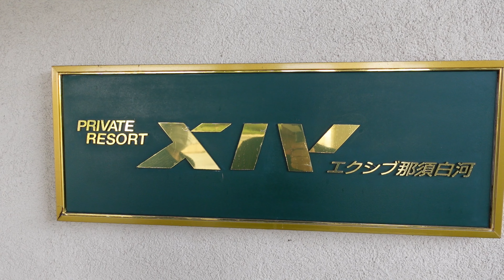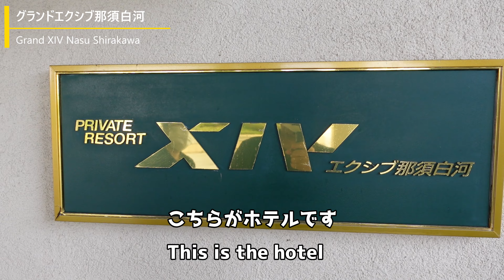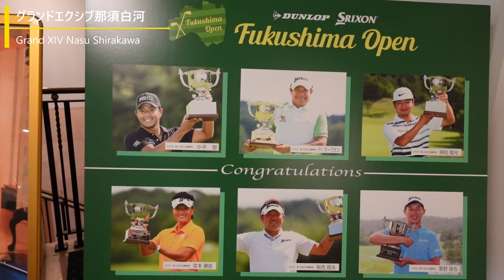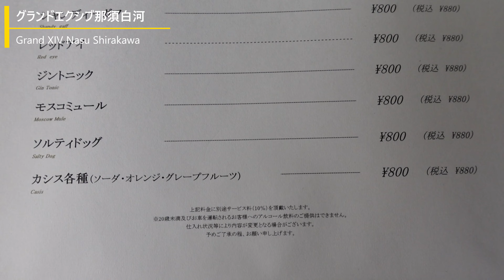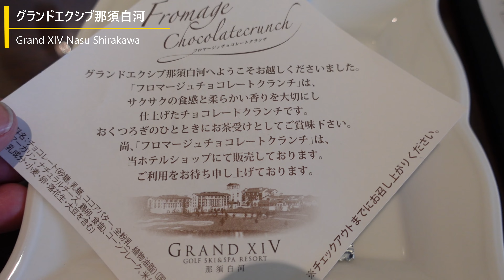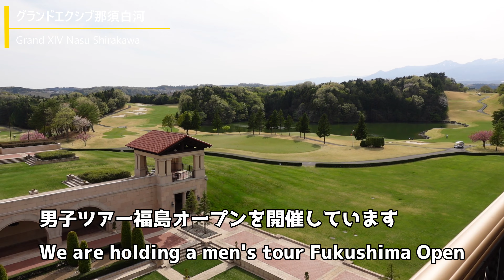【ホテル】男子プロゴルフツアーコースが目の前グランドエクシブ那須白河 Grand XIV Nasu Shirakawa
If you scroll down, there is also an English explanation.
Cの至福ご視聴いただきありがとうございます。
至福の時間をお届けできれば幸いです。
皆さんの至福もコメント欄から教えてください。

那須連山の麓に広がる壮大なリゾート
グランドエクシブ那須白河
豊かな自然に縁取られた、古き良き時代の面影。
果てしなく広がる自然が、｢グランドエクシブ那須白河｣の
クラシカルな美しさをさらに際立たせます。

〒961-8091 福島県西白河郡西郷村大字熊倉字雀子山3
[TEL]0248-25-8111　　[開業日] 2005（H17）年04月15日
ホテル概要 建物/地上4階・地下1階
客室/52室（ スーパースイートグレード 5室、 スイートグレード 3室、 ラージグレード 28室、
スタンダードグレード 16室）
レストラン 日本料理 花木鳥、 フランス料理 オークヴィル、 フランス料理 鉄板焼、 オールデイズレストラン オーガスタ、 ラウンジ ミルウォーキー、 バー ボストン
付帯施設 グランディ那須白河 ゴルフクラブ、 グランディ羽鳥湖スキーリゾート、 テニスコート、 那須白河温泉 健美の湯、 スパ＆エステ ロサージュ、 ショップ アデッソ、 コンベンションホール オールドホワイト、 ミュージックルーム、 ブライダルサロン

A magnificent resort at the foot of the Nasu mountain range
Grand XIV Nasu Shirakawa
A remnant of the good old days, bordered by abundant nature.
The endless nature of "Grand XIV Nasu Shirakawa"
It further accentuates the classical beauty.
3 Suzumekoyama, Kumakura, Nishigo-mura, Nishishirakawa-gun, Fukushima 961-8091
Check-in / 15:00, Check-out 11:00
[TEL] 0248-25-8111 [Opening date] April 15, 2005 (H17)
Hotel Overview Building / 4 floors above ground, 1 floor below ground
52 rooms / 52 rooms (5 super suite grades, 3 suite grades, 28 large grade rooms,
Standard grade 16 rooms)
Parking lot / 185 cars
Restaurant Japanese Cuisine Hanakitori, French Cuisine Oakville, French Cuisine Teppanyaki, All Days Restaurant Augusta, Lounge Milwaukee, Bar Boston
Ancillary facilities Grandy Nasu Shirakawa Golf Club, Grandee Hatoriko Ski Resort, Tennis Court, Nasu Shirakawa Onsen Kenbi no Yu, Spa & Esthe Rosage, Shop Adesso, Convention Hall Old White, Music Room, Bridal Salon